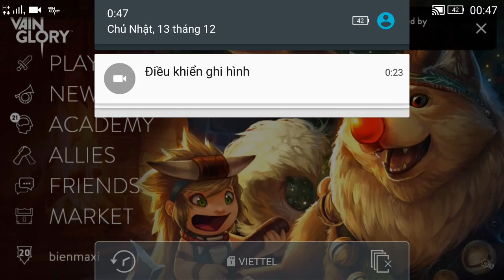Vainglory e280 Mr Bean